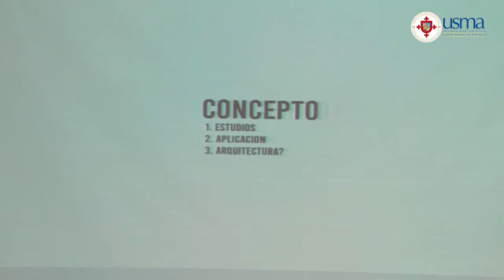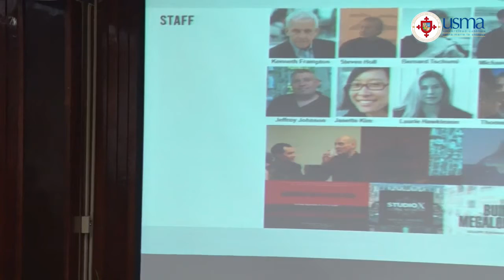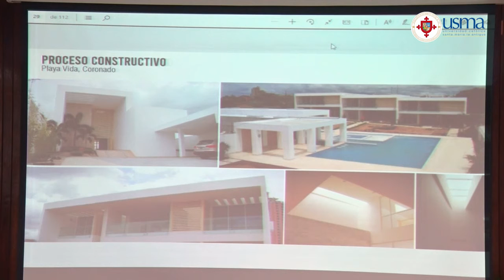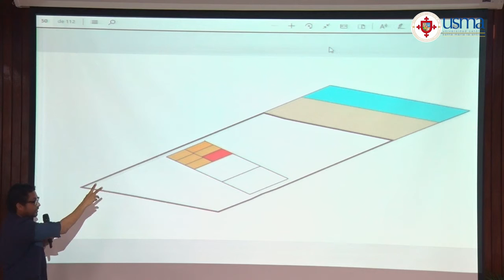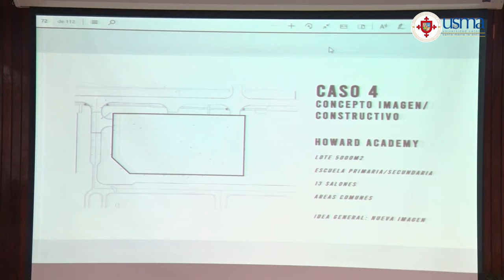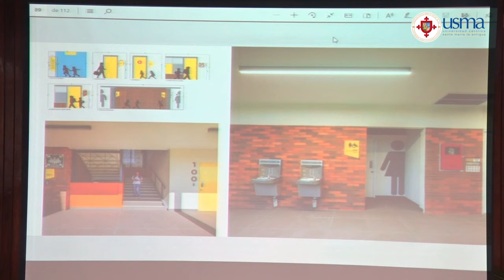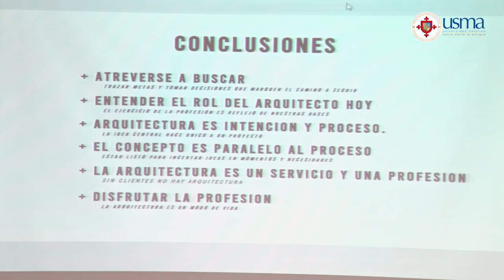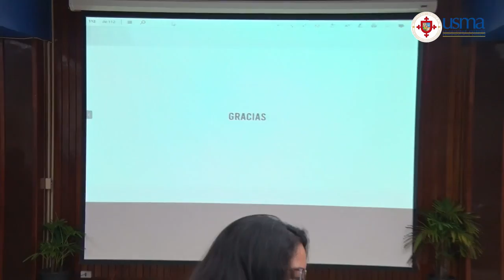AEAUSMA Charla con el Arquitecto Gonzalo Casis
📐Profesional de la firma Casis Mock Architects, creadores de proyectos como The Plaza en vía Israel y coco del mar, Residencia Sunny Life y Playa Vida en Coronado, la renovación de Plaza Agora en Transístmica, Howard Academy en Panamá Pacífico, entre otros. 🏙️